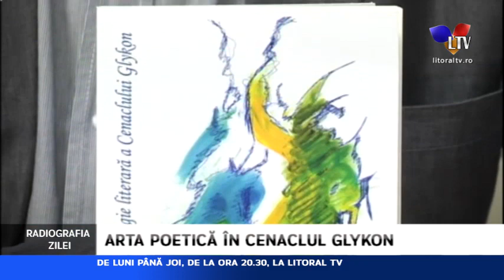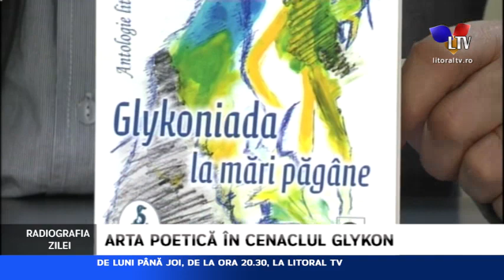Radiografia zilei (11.12.2018) - Litoral TV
Invitați: Eduard Zalle, poet și Miroiu Andreea Valentina, poetă ; Tema emisiunii: Arta poetică în cenaclul Glykon